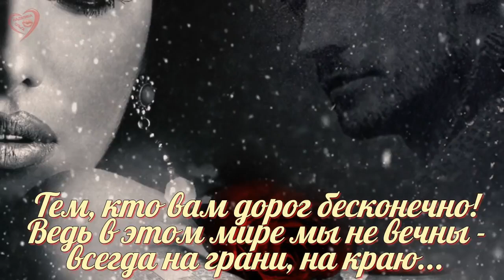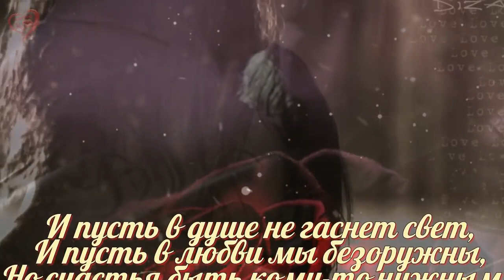Не бойтесь говорить Люблю!